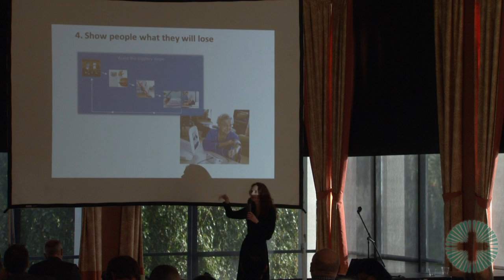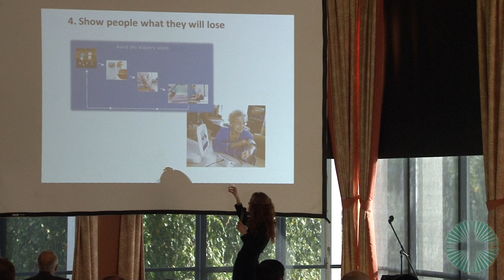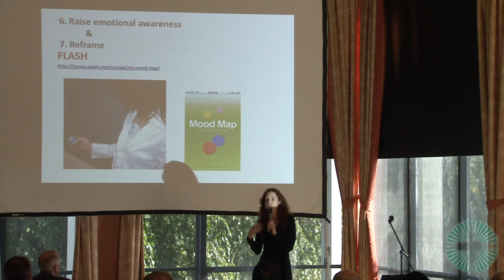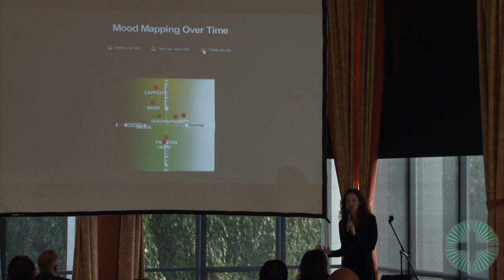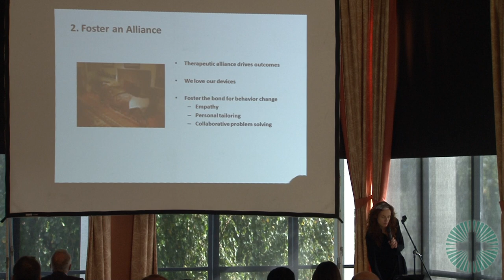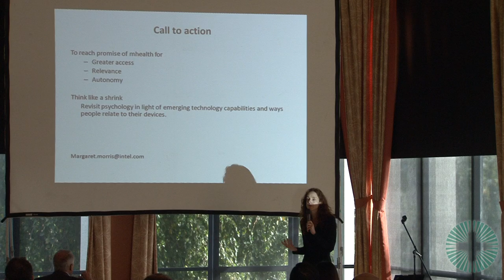Motivating Behavior Change with Mobile Technology - Margaret Morris, PhD